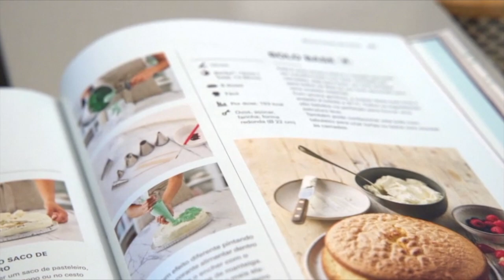Costs Involved in Purchasing a Home in Algarve | Mapro Masterclass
We're back with another Mapro Masterclass video!

Buying and selling a property can represent an important decision in any family. In this video, Suzana discusses the 4 key ingredients to the perfect purchasing recipe.

For detailed information please download our Buyers and Sellers handbooks available on our If you're looking to buy or sell in the Central Algarve please do not hesitate to contact our team on .